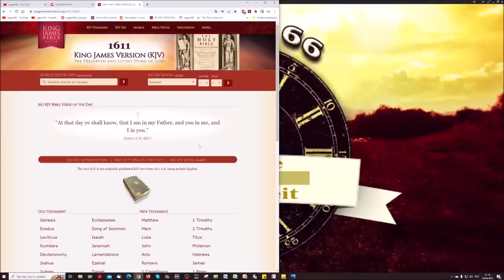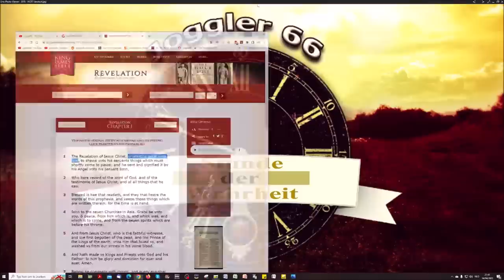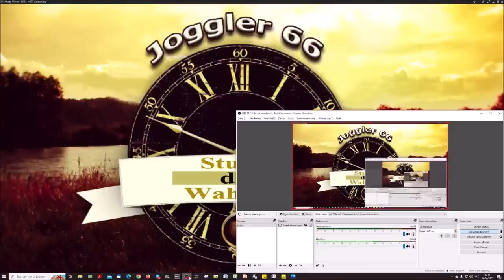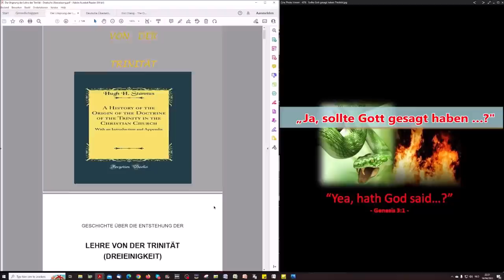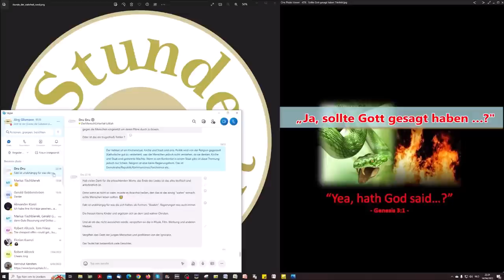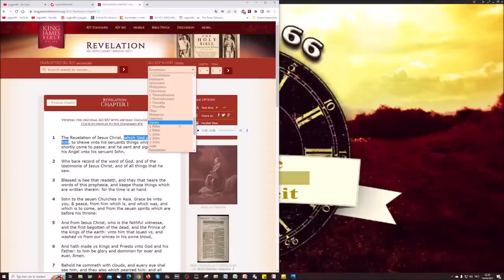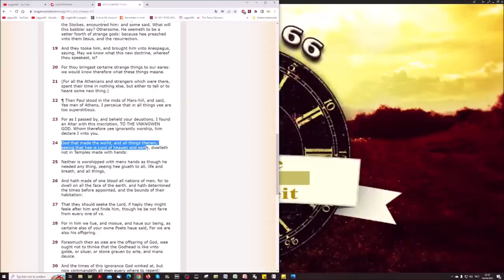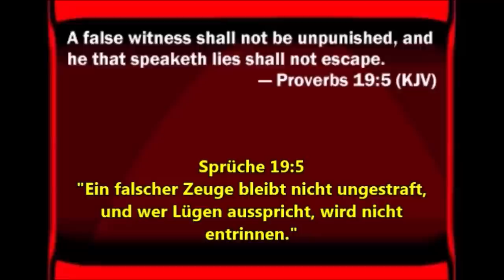DEM UNBEKANNTEN GOTT. Wen ihr daher unwissend anbetet, den verkünde ich euch.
Apostelgeschichte 17:23
Bei ungefähr 53 Minuten beginnt die Thematik, wer überschlagen möchte.
Einleitungsvideo zu 4 Buchlesungen, die gemeinsam eine überkuppelnde Studie bilden.

1. Wer ist Gott?
2. Wer ist Israel?
3. Wer ist der Antichrist?
4. Wer ist Jesus Christus?

All diese Fragen und Themen werden hier in einer bis jetzt unbekannten Tiefe besprochen an Hand der Bibel, Gottes Wort.

Darum der Titel: "Ja, sollte Gott gesagt haben …? - eine Studie", was hat JAHWEH gesagt im Vergleich zu was der Teufel sagt  und was Menschen (durch den Teufel verführt) sagen.

Nur JAHWEHs Wort ist Wahrheit und ich heiße euch alle herzlich Willkommen zur kommenden Studie.

Alle Videos dieser Studie:

Ja, sollte Gott gesagt haben…? Eine Studie